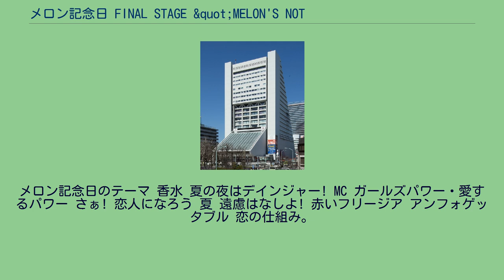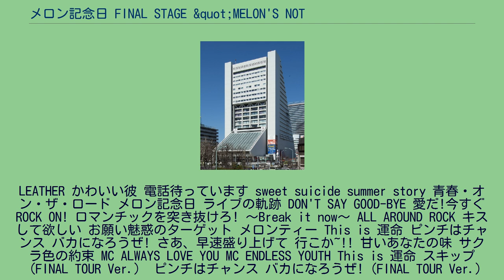メロン記念日 FINAL STAGE &quot;MELON'S NOT DEAD&quot;